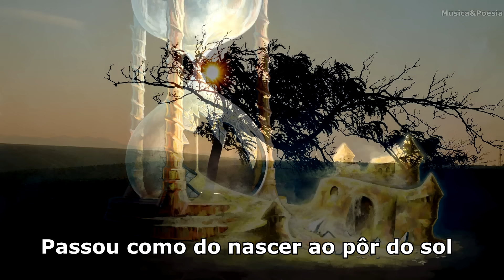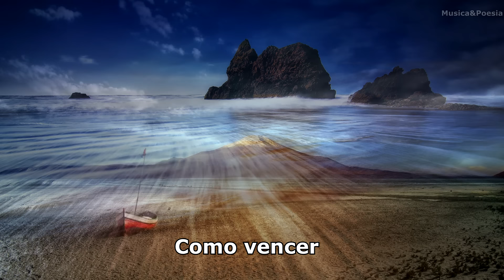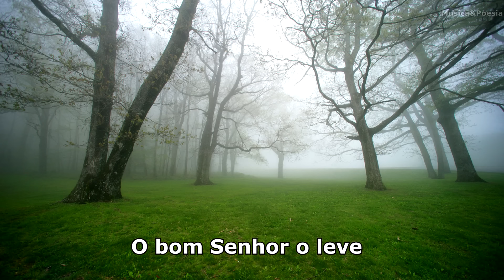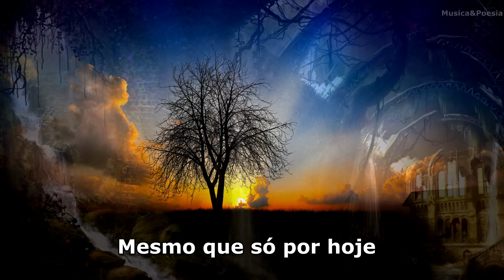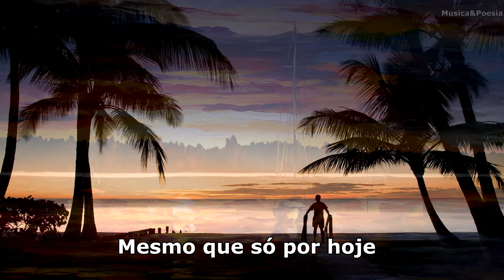Aerosmith - Dream On Legendado Tradução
Musica composta em 1973 por Steven Tyler com a ajuda do resto da banda para finaliza-la. A letra segundo Segundo Steven Tyler  "É sobre a fome de ser alguém:. Sonhe até que seus sonhos se tornem realidade". Tyler diz que esta foi a única canção do primeiro álbum da banda, onde ele usou sua voz real. Ele estava inseguro sobre como sua voz soou em fita, assim, para as outras músicas, ele tentou cantar um pouco inferior e soar mais como artistas de soul, como James Brown. A canção foi o primeiro single da banda e salvou ela do esquecimento ja que a gravadora, Columbia na época, estava se dedicando totalmente ao primeiro album de Bruce Springsteen.

Musica do filme Desafio no Gelo (2004)
Musica do filme O Último Grande Herói (1993)